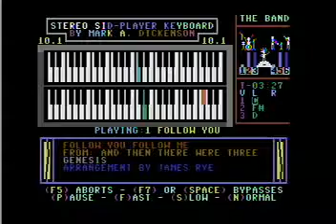Genesis "Follow You Follow Me" Commodore 64 Stereo Sid Player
I have 190+ of the greatest subscribers (if you unsubscribed, come back...).  I am trying to make create more videos as I wait out Copyright School (I have a DM channel, also).

I am still going through a lot of floppy disks and copyrights, so I will be uploading a lot more videos soon enough.